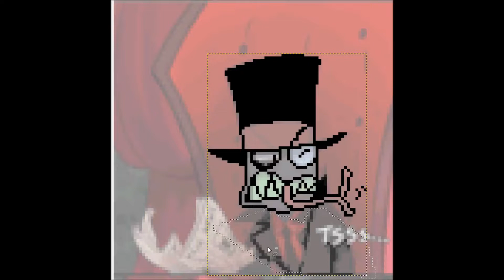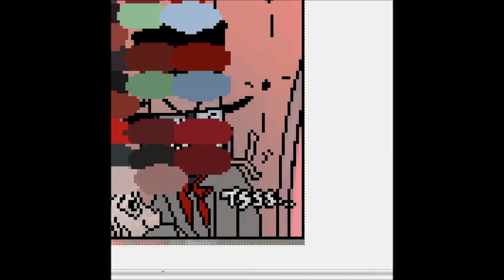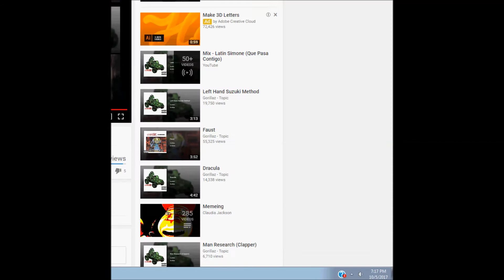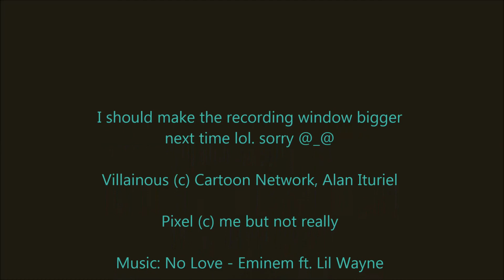Let's pixel Black Hat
Wow, I haven't uploaded in almost a year... I am so sorree.

I mostly did this because I already did a pixel of a Villainous screenshot for the Villainous Wiki's icon and I thought it was fun

This was done in GIMP and took about a hour and a half